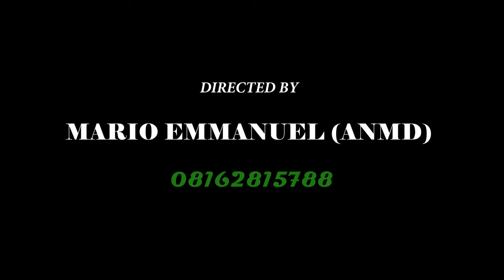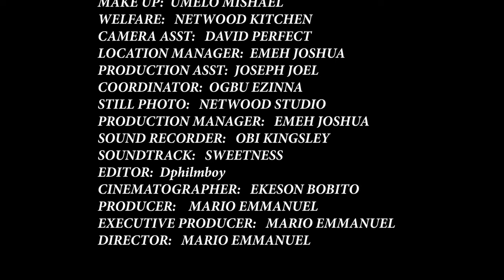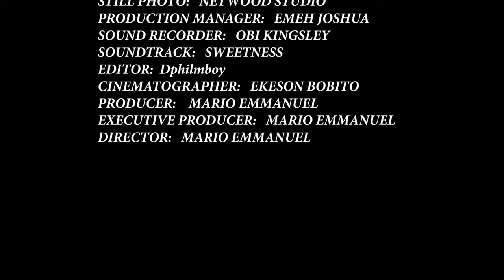A Powerful Prayerful Man Of GOD That Delivered Demonic Little Girl On His Way2-2024 Nigerian Movies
This Nigerian movie is full of powerful prayer requests and heartfelt testimonies from believers everywhere. Watch as they share their testimonies of healing, breakthroughs, and even a miracle.

FirstClassTV#nigerianmovies#CANADA#JAMAICA#USA#UK#TRINIDADANDTOBAGO#africannigerianlatestmovies#ruthkadiri247#mauricesamtv